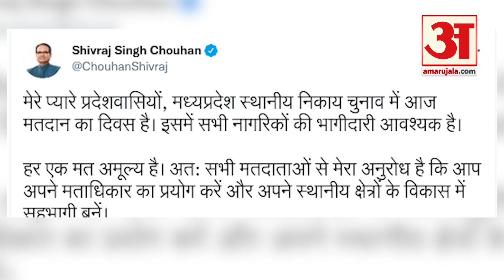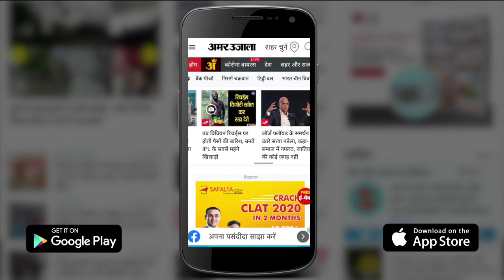MP Local Body Election 2022: 43 जिलों के 214 निकायों में मतदान जारी । MP Municipal Election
MP Local Body Election 2022: मध्य प्रदेश के 43 जिलों के 214 निकायों में सुबह 7 बजे से नगरीय निकाय चुनाव के दूसरे चरण का मतदान शुरू हो गया है। शाम 5 बजे तक वोटिंग जारी रहेगी। दूसरे चरण में 49 लाख 9 हजार मतदाता प्रत्याशियों की हार-जीत का फैसला करेंगे।

Voting for the second phase of urban body elections has started from 7 am in 214 bodies of 43 districts of Madhya Pradesh. Voting will continue till 5 pm. In the second phase, 49 lakh 9 thousand voters will decide the victory or defeat of the candidates.